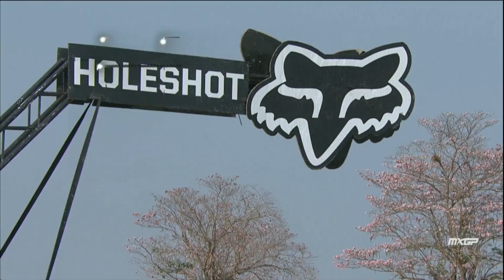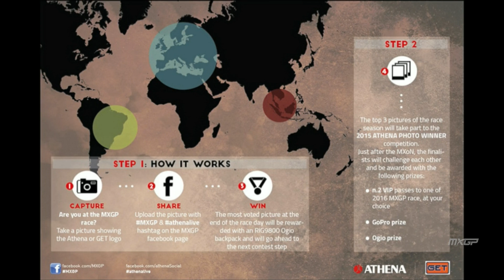MXGP of Patagonia Argentina Studio Show w/ Romain Febvre & Jeremy Seewer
On the Studio Show at MXGP of Patagonia Argentina MXGP-TV's Paul Malin andOn Track Off Road's Adam Wheeler catch up with Rockstar Energy Suzuki Europe's Jeremy Seewer, Yamaha Factory Racing's Romain Febvre and Team HRC's General Manager Roger Harvey.